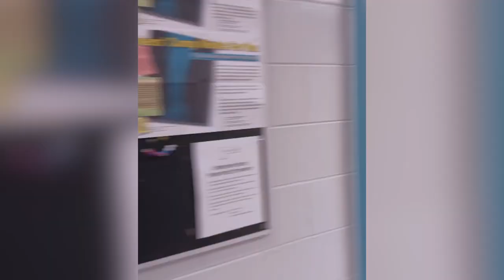La mia GIORNATA TIPO in Florida 🇺🇸 con Ivan Spitale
Ivan Spitale è un ballerino professionista che ha realizzato il suo sogno ballare in America. Ivan ci racconta oggi la sua giornata tipo nella compagnia del Sarasota Ballet nel ruolo di solista.
Rideremo molto con Ivan grazie agli aneddoti che ci ha regalato in questa intervista.
I momenti difficili e gli infortuni non sono di certo mancati infatti ha avuto una frattura al quinto metatarso e anche un operazione per rimuovere un osso accessorio chiamato Ostrigonum di cui ci ha parlato nella prima parte dell’intervista. Il suo grande impegno e la forza d’animo lo hanno portato a non mollare mai. Oggi vi lascerà con un messaggio importante.

La mia scuola di danza online
Per tutti coloro che volessero approfondire aspetti tecnici della danza ed essere accompagnati nel loro percorso sia partendo da principianti che come ballerini amatoriali, nella scuola di danza online potete trovare percorsi guidati che vi permetteranno di migliorare ampiamente ed avvicinarvi sempre di più al vostro sogno di danzare.

Se i contenuti che trovi sul canale non ti bastano, ti invito a scoprire anche il nuovo canale Youtube

e se vuoi qualcuno che ti faccia compagnia durante le tue giornate qui trovi il Nuovo Danza sul Podcast - il podcast delle ballerine

Capitoli:

0:00 Introduzione
0:10 Giornata tipo di Ivan
3:00 Aneddoti divertenti
7:35 Messaggio giovani ballerini

Benvenuti sul mio canale in cui parliamo di danza a 360 gradi
Tutti sono i benvenuti qui, ballerini amatoriali, professionisti e anche appassionati di danza e curiosi !
Troverete tantissimi video gratuiti in cui do suggerimenti pratici, intervisto ballerini professionisti, faccio divulgazione della cultura della danza e tratto anche temi finanziari dedicati ai ballerini.

Condividi i tuoi pensieri e consigli qui sotto nei commenti